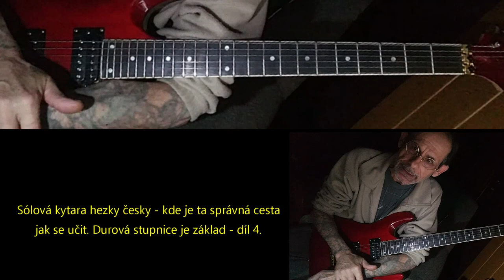🎹Sólová kytara hezky česky - kde je ta správná cesta jak se učit. Durová stupnice je základ. díl 4.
Durová stupnice je melodický koTak někdy příště.

Omlouvám se za pejska Bárinka, vyžaduje si pozornost,
nakonec usne a do videa mi začně chrápat jako motorová
pila, tak že pardon.řen arpeggia.